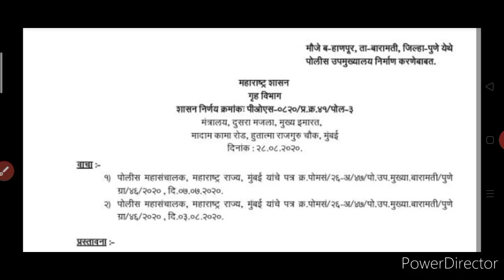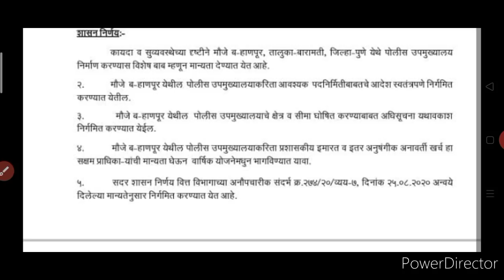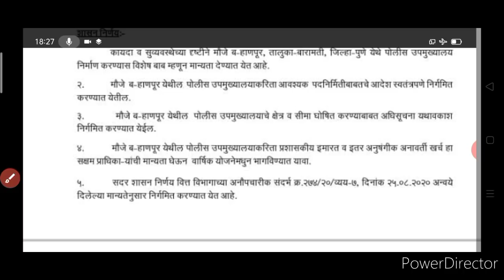Updte!! बारामती येथे होणार पोलिस उपमुख्यालय!! MSF कोणाला आले sms!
police bharti2020_MSF_bharti_MAHAIT_Arogyexam

ऑनलाईन टेस्ट सिरीज बॅच क्रं ११ प्रवेश सुरू

ऑनलाईन लेक्चर बॅच
मराठी आणि सामन्य ज्ञान
बॅच क्रं 2
लवकरच सुरू
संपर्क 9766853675